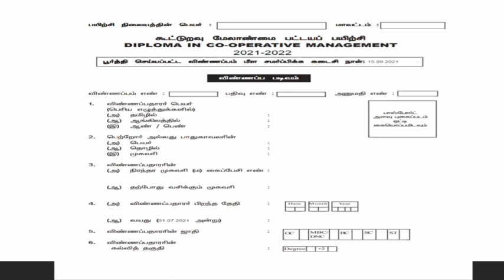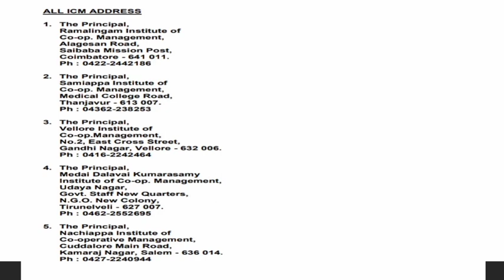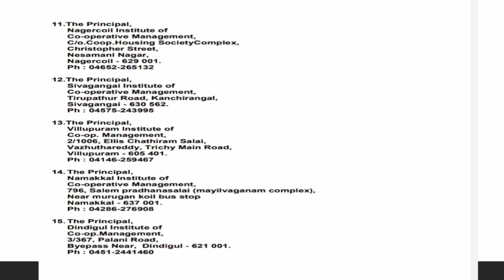Tamilnadu cooperative union jop/latest news in tamil today/trb news/tnpsc,tet,trb/ours tamil gv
Tamilnadu cooperative union jop/latest news in tamil today/trb news/tnpsc,tet,trb/ours tamil gv This is YouTube channel of Ours Tamil GV,  We are providing Easy and Quality study materials for the public service aspirants. With this channel we would like to reach millions of TNPSC, TET & TRB studying peoples.  Hope we all get benefitted out of this Channel.

! All the Best !!trbnewsintamil